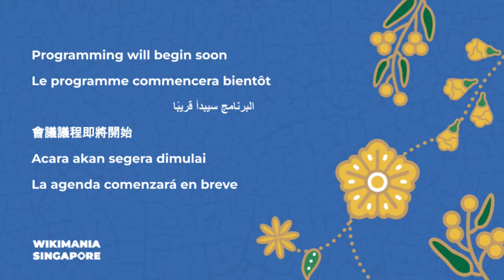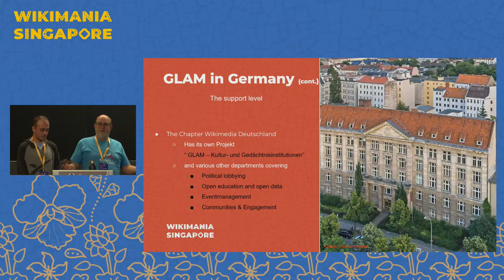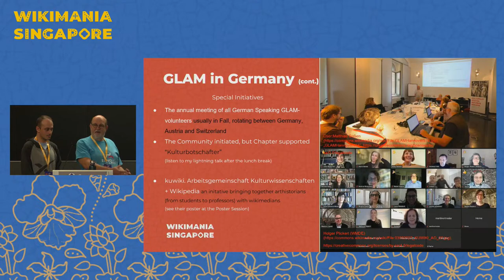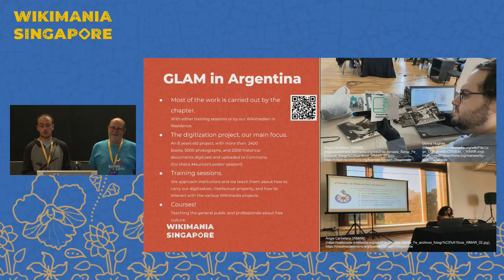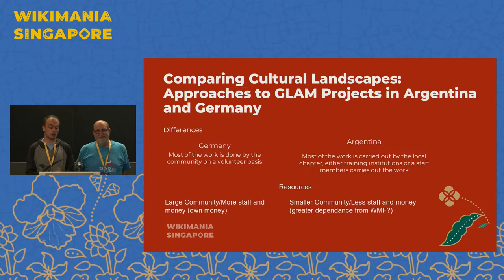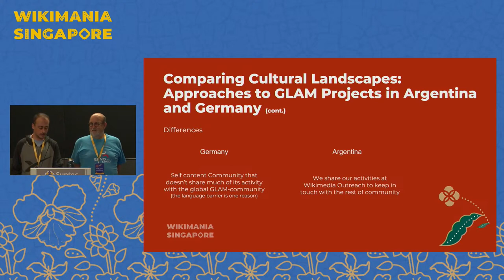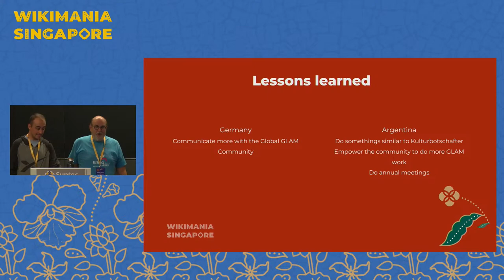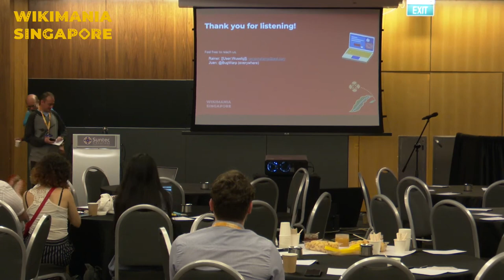Comparing Cultural Landscapes: Approaches to GLAM Projects in Argentina & Germany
This presentation explores the differences in carrying out GLAM projects in Argentina and Germany. The comparison focuses on the approaches, challenges, and opportunities faced by the volunteers and staff on their respective countries in preserving and promoting their cultural heritage. By analyzing the distinct cultural landscapes, this presentation sheds light on the diverse strategies employed by GLAM institutions to address the unique needs of their communities.

The presentation takes a comparative approach to examine the diverse strategies, challenges, and opportunities that volunteers and staff from both communities have faced while carrying out the same objective of preserving and promoting their cultural heritage. From an outsider's point of view, the work and final results may seem similar  However, the differences between the two become more striking when viewed from the inside. The internal workings of GLAM institutions in each country are shaped by unique historical, cultural, and institutional factors that impact their approach to preserving and promoting cultural heritage. These differences can manifest in diverse strategies, priorities, and outcomes, which demonstrate the crucial role of internal contexts in shaping GLAM projects.

Presenters: Rainer Halama - Wuselig, Juan - BugWarp